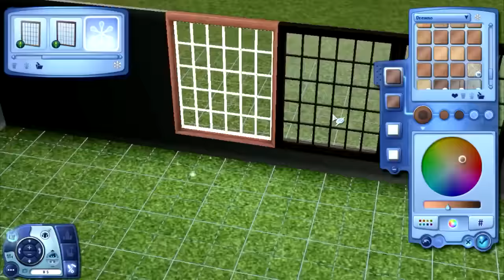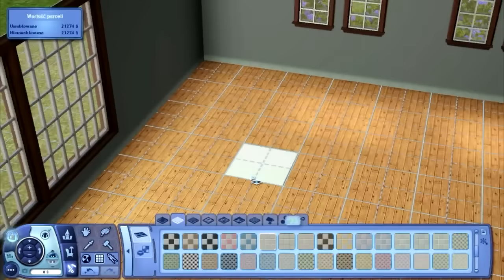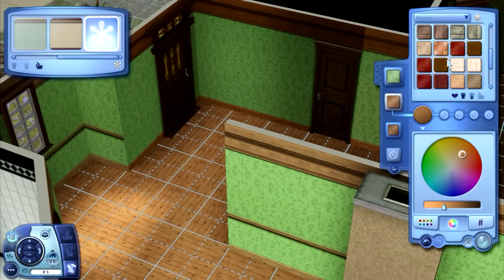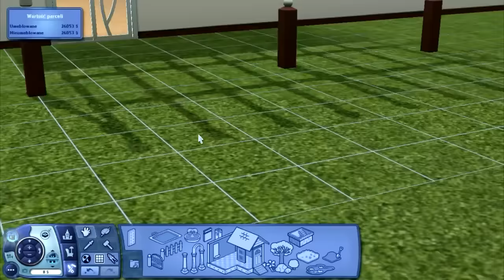SpeedBuild #1 ♦ Dom "Zorza" [The Sims 3]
Patrzcie co znalazłem na swoim penie! :D
Zaległy speedbuild robiony chyba w maju tego roku. Myśle, że cokolwiek w takiej jakości wydać. Mam jeszcze na penie zaległą 2 część live z Tomb Raidera 2013, który był chyba w marcu tego roku z tego co pamiętam. Jak znajde czas to wam go wrzuce :)